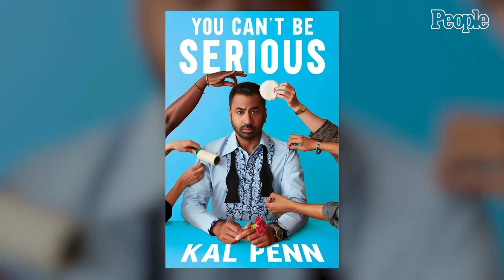Kal Penn Reveals He's Engaged to Fiancé Josh and Details Their First Date in New Book | PEOPLE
Those who follow and are familiar with actor Kal Penn know that he's an accomplished actor on TV and film (House, Designated Survivor, the Harold and Kumar film franchise), and that he spent two years working in the White House for the Obama administration.

What most may not know is that Penn, 44, has been in a relationship with his partner Josh for 11 years and the couple is engaged.

Kal Penn Reveals He's Engaged to Fiancé Josh and Details Their First Date in New Book